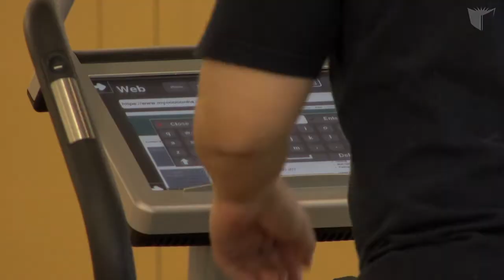PERFORM Athletic Therapy Clinic Internship Program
The PERFORM Centre's athletic therapy clinic is staffed by internship students, supervised by certified athletic therapists. The clinic is a fully functional treatment centre with state-of-the-art equipment in addition to a functional assessment suite and Swim-Ex unit for aqua therapy.

Instructors guide students in the Department of Exercise Science as they develop treatment options for clients suffering from musculoskeletal issues. Interns follow the same client from assessment to treatment to discharge